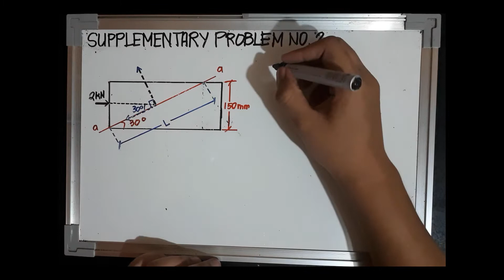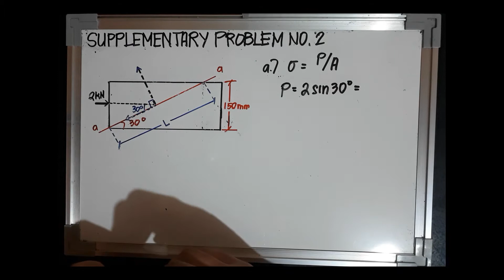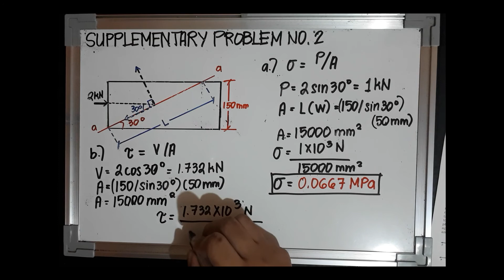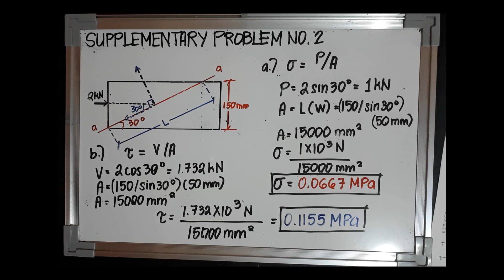Mechanics of Deformable Bodies - Supplementary Example No. 2 (Shearing Stress)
Supplementary Example No. 2
The block is subjected to a compressive force of 2 KN. Determine the average normal and average shear stress developed in the wood fibers that are oriented along section a-a at 30 degrees with the axis of the block.